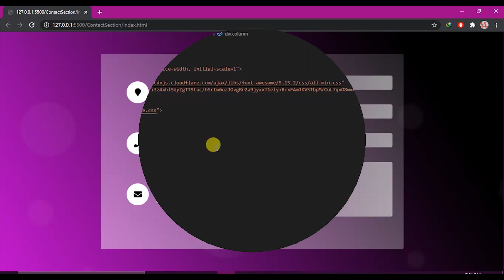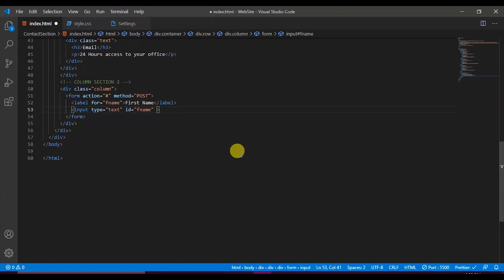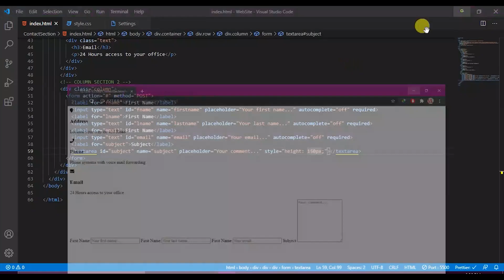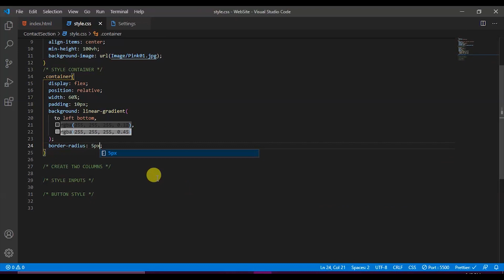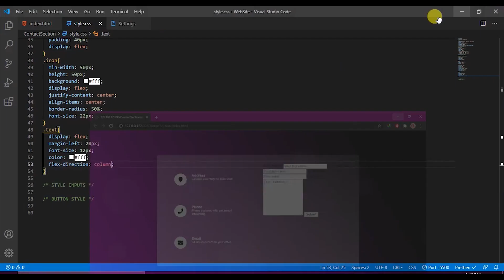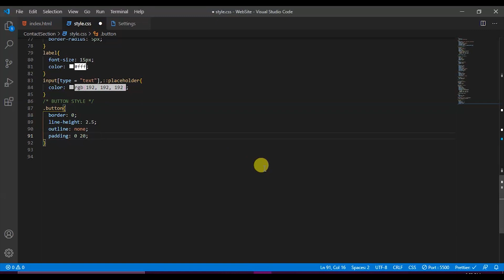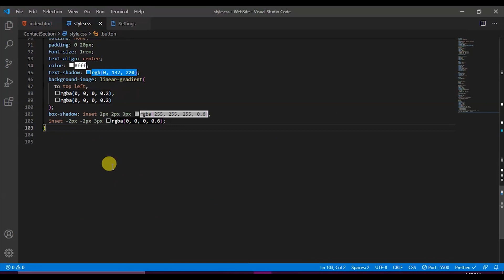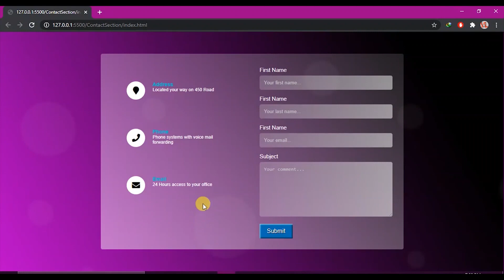Build Glass Website Contact Section HTML & CSS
To Build A Glass Website In HTML & CSS

How To Make Responsive Employee Form By Using Bootstrap 4, HTML And CSS Tutorial For Beginner